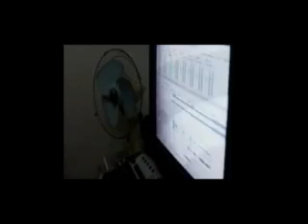Pipen Pipen Hp Ft Calle 35 ,Leo Ks@nova, Dj Jester..Grabacion... Como tu quieras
Pipen Pipen Hp Ft Calle 35 ,Leo Ks@nova ..Produccion Dj Jester .La madrina